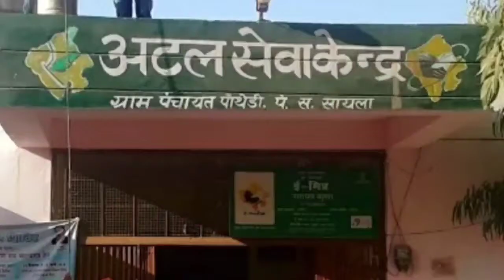pantheri sarpanch meera devasi se kiya vikas karyo ka nirikshan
jalore#sayla#pantheri#